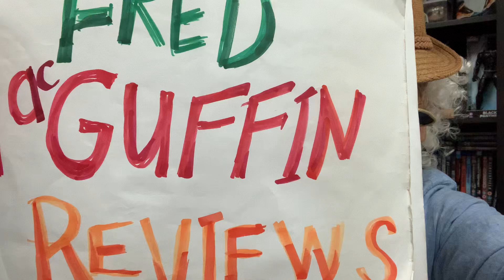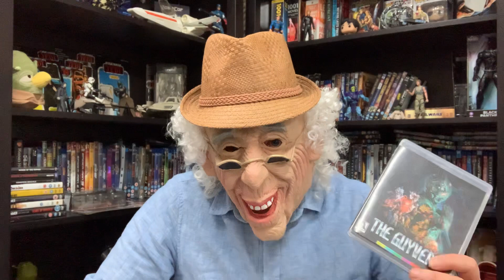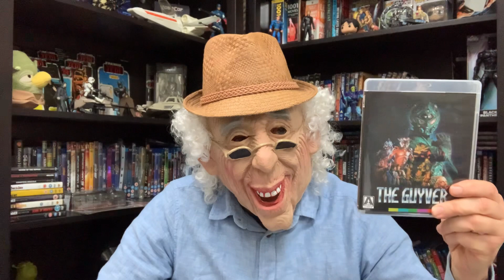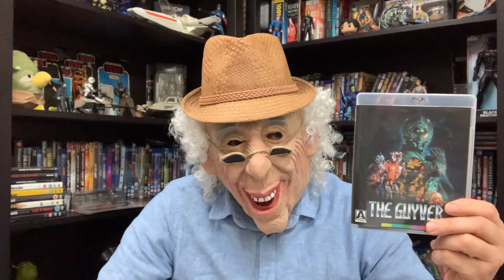The Guyver - **Spoiler** Movie Review By Fred MacGuffin